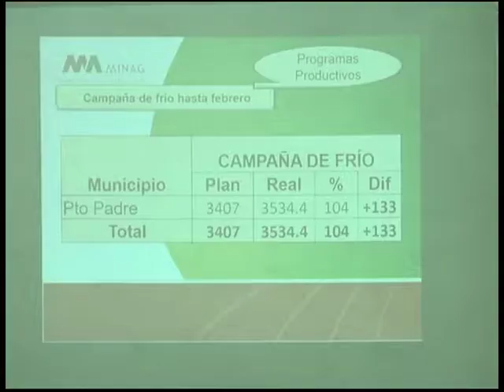Primer Secretario del Partido y el Gobernador de la provincia, visitan el municipio de PuertoPadre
El Primer Secretario del Partido en la provincia, Manuel René Pérez Gallego,  y el Gobernador Jaime Ernesto Chiang Vega, junto a otros dirigentes sostuvieron un encuentro con directores de diferentes organismos  del municipio de Puerto Padre… En la cita se valoraron las principales dificultades relacionadas a la producción de alimentos, y salud pública, así como vías de solución